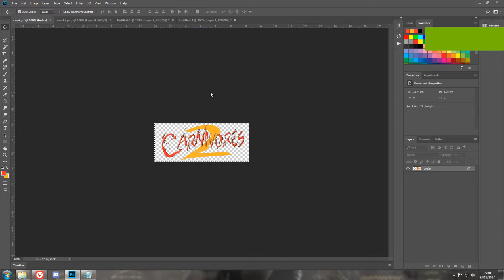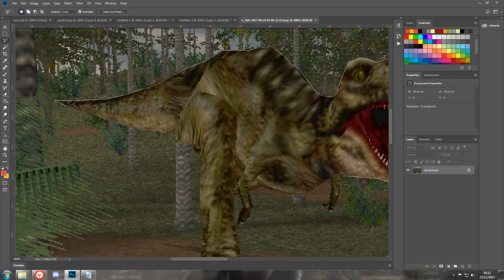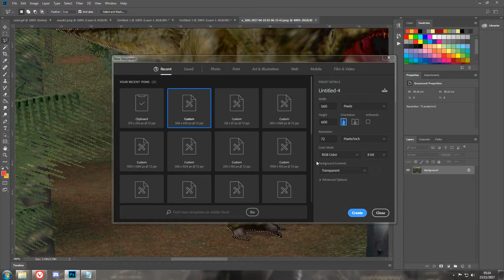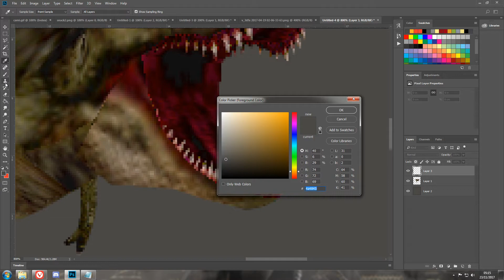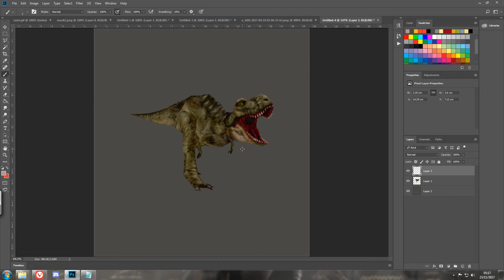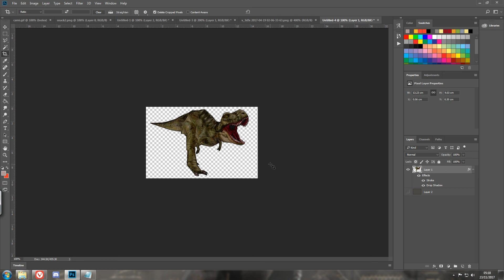Jurassica.net - Image Process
Thought I'd upload a short video of how I obtain the images for my website, Jurassica.net as people seem to think they just appear on there for their own amusement to steal.

This is only one image of many hundreds I have taken in game where I have often died(lmao) trying to get screenshots of unique dinosaur poses to use on my website. I merely cut it out from my own screenshot, cleaned it up a bit then added some adjustments.

I don't mind people using the images from my website but some credit would be nice as time and effort goes into each cut out image.

This one was one of the easier ones to do as it has such a low pixel density that it only took a minute or two, I may film myself doing a harder one but for now, enjoy!

Step 1. Grab a pre-taken screenshot.
Step 3. Give yourself Carpal tunnel as you mouse click the points.
Step 4. Stress yourself out by using a tablet to colour in the nasty t-Rex teeth that got caught in some foliage.
Step 5. Pretify it and slap on your webpage.

Job done.